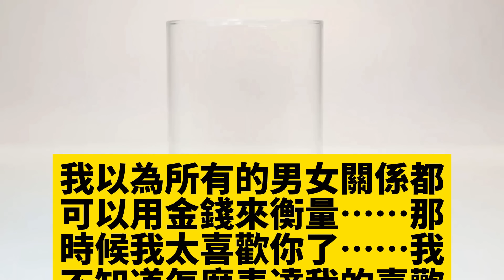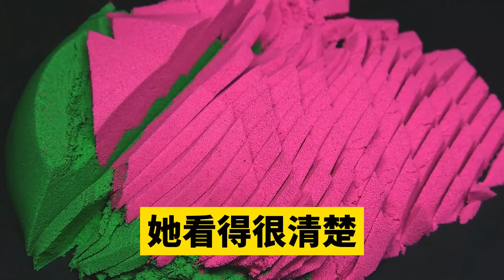和隱婚4年的霸總老公參加宴會，他高調示愛白月光轟動全市，他曾說見不得把愛情放在桌面上，角落裏的我自嘲一笑罷了，轉身留下離婚協議連夜搬走，他卻瘋了似的找我說後悔了#爽文完結#一口氣看完#小三#豪門#霸總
和隱婚4年的霸總老公參加宴會，他高調示愛白月光轟動全市，他曾說見不得把愛情放在桌面上，角落裏的我自嘲一笑罷了，轉身留下離婚協議連夜搬走，他卻瘋了似的找我說後悔了